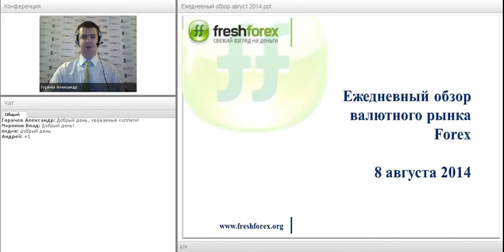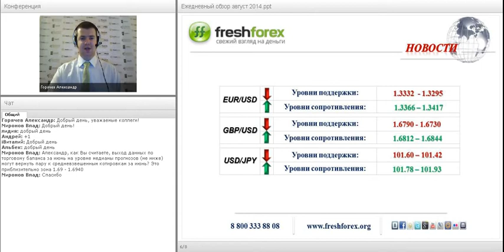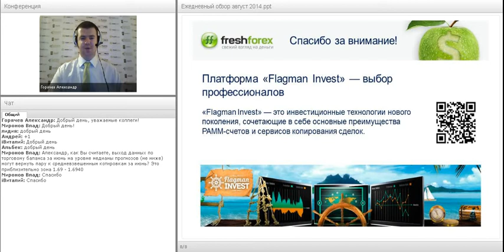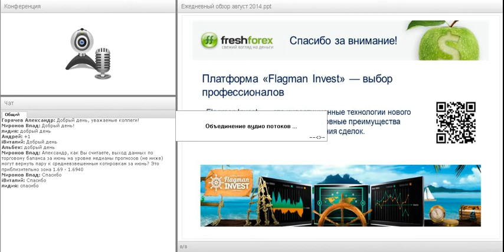Ежедневный обзор FreshForex по рынку форекс 8 августа 2014